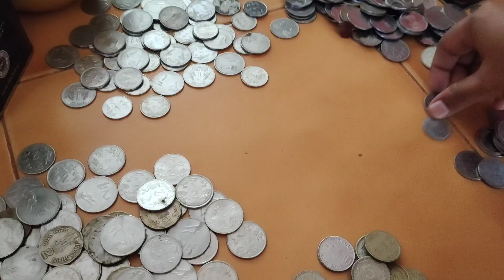My daughter's coin savings | even if it is a small amount let's encourage them